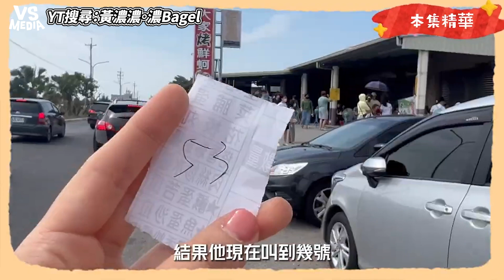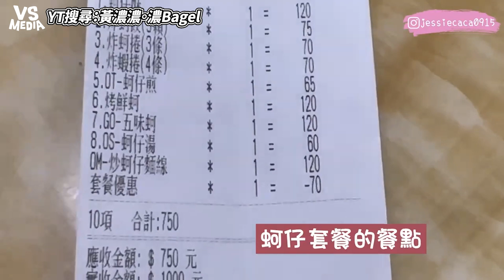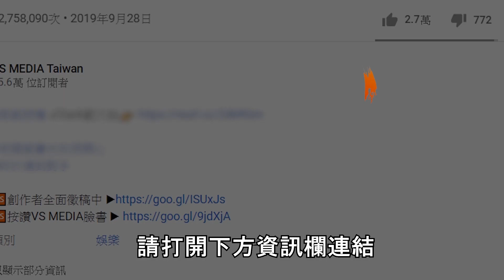嘉義東石漁港美食地圖推薦！超鮮烤蚵仔吃到飽只要200？｜VS MEDIAｘ@jessiecaca0915